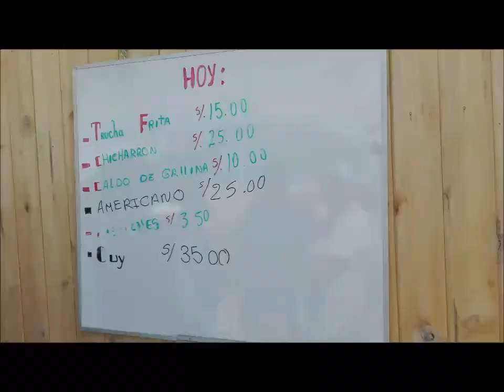camino a la represa Yanaorco-Uzuña en polobaya-Arequipa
hermoso lugar para salir de la metropoli arequipa, hacer caminata, paseos en bote, kayak,, visita a las piscigranjas de truchas y pescar, claro hay que ir en el horario adecuado para la pesca en la represa o la entrada de los rios que alimentan la represa y el clima,